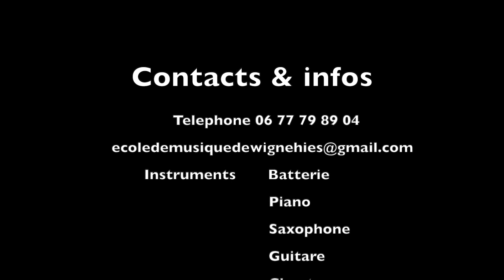Audition de Noël Virtuelle 2020 à Wignehies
Audition Virtuelle d'une partie des élèves de l'école de musique de Wignehies.

-Les rendez-vous ont été personnels.
-Duos familiaux.
-Prise de température, désinfection de tous les éléments et aération entre chaque enregistrement.
-Port du masque et distanciation de 3 mètres.

Musiques et droits :
-  " Noel Blanc" Michel Legrand
- "With or without you" de U2
-  "The wall" des Pink Floyd.